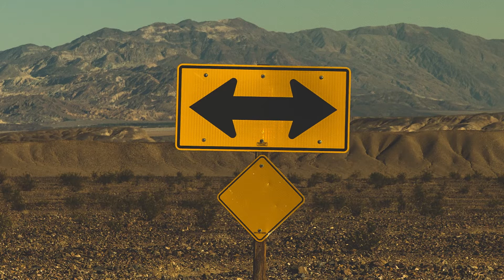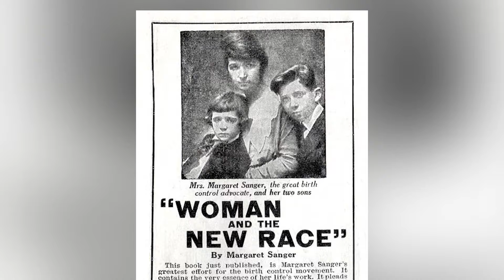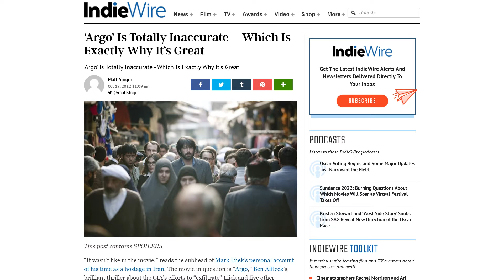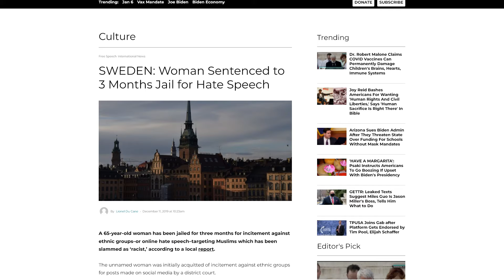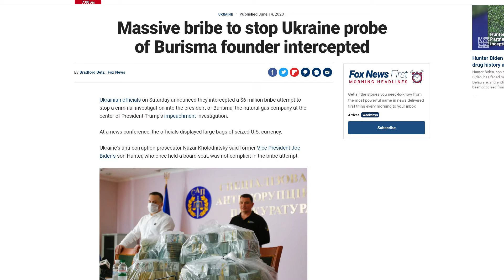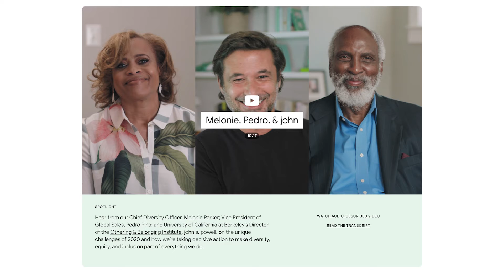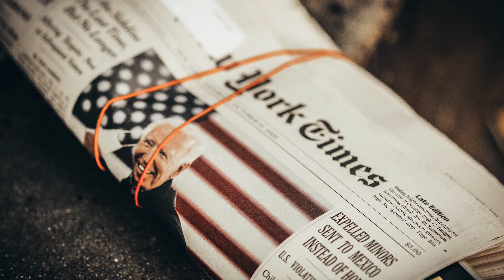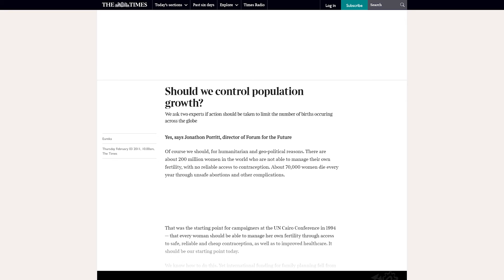The New Social Darwinism 2/5: Progressive Action Plan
What actions can we expect when survival and dominance are the only goals? All the rules go out the window.

Kyle Broderick, The Social Regressive

00:00 What is Social Darwinism?
00:52 Amorality vs Immorality
02:33 Tribalism
03:24 Relative Position
04:11 #1: Divide
05:02 #2: Misinform
05:44 #3: Retcon
06:58 #4: Censor
08:22 #5: Cancel
09:55 #6: Cheat
10:49 #7: Attack
11:10 #8: Find Allies
13:24 #9: Install D.E.I.
13:59 #10: Grab Media
14:56 #11: Trick Masses
16:22 #12: Virtue Signal
17:10 Final Thoughts